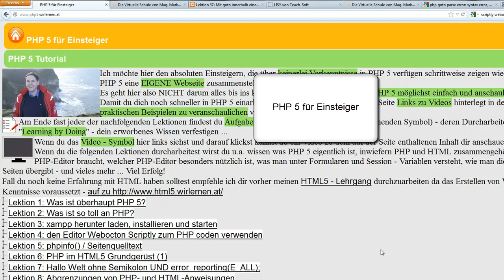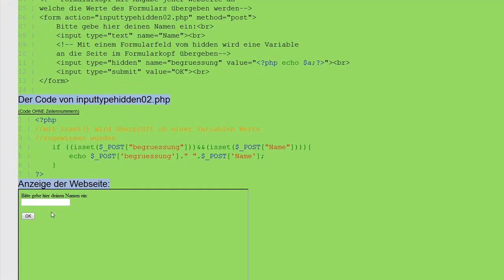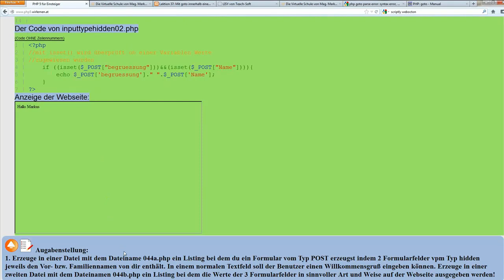Lektion 44: Formular mit input type hidden